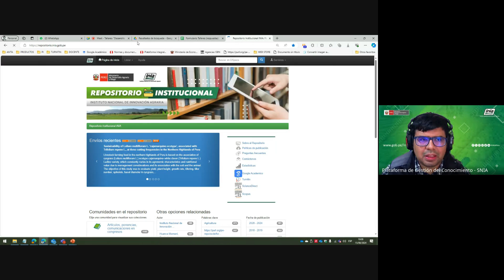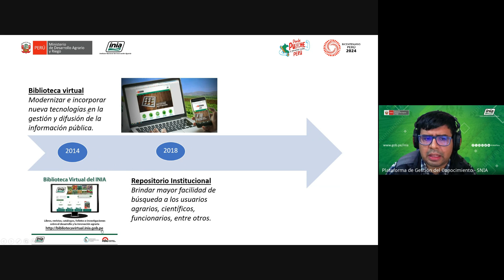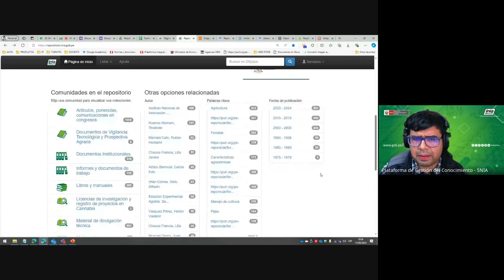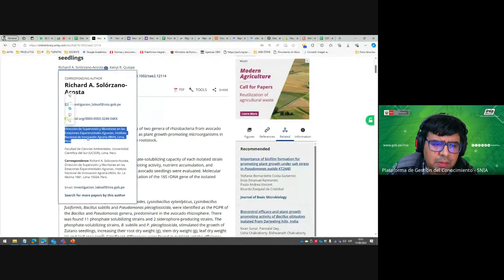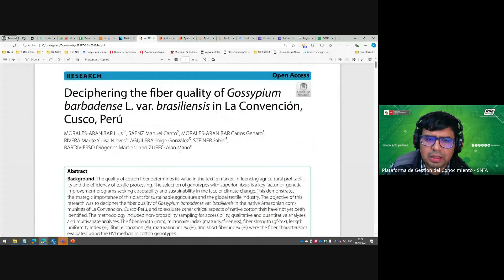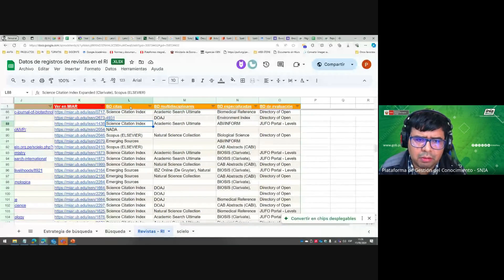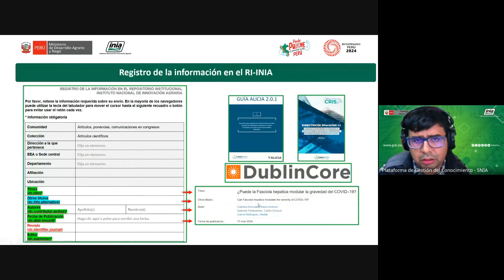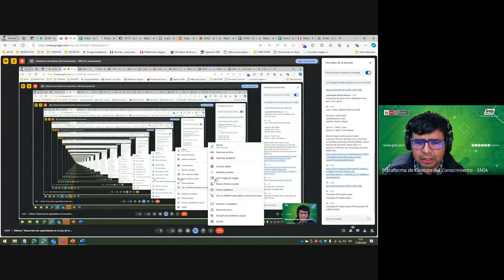Taller: Desarrollo de capacidades en el uso de la Plataforma de Gestión del Conocimiento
Día 2: Taller: Desarrollo de capacidades en el uso de la Plataforma de Gestión del Conocimiento (PGC), realizado por el AIVTA - DGIA